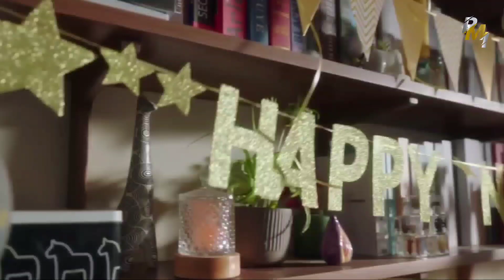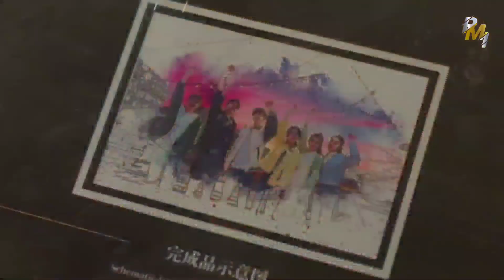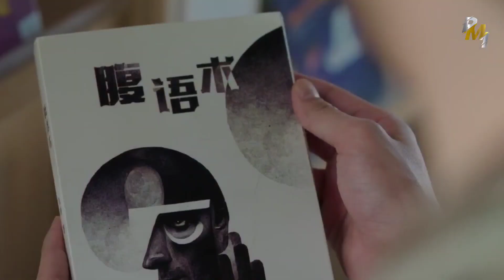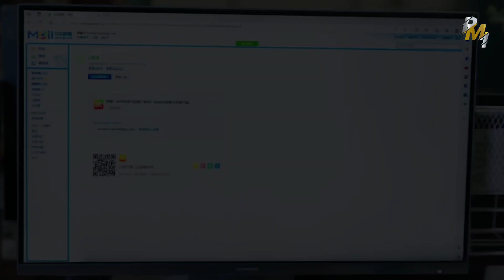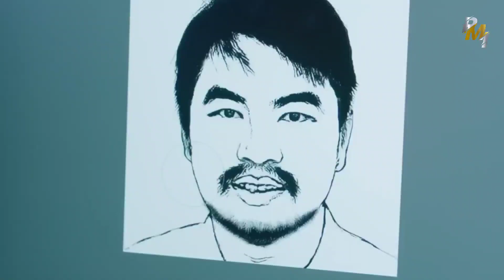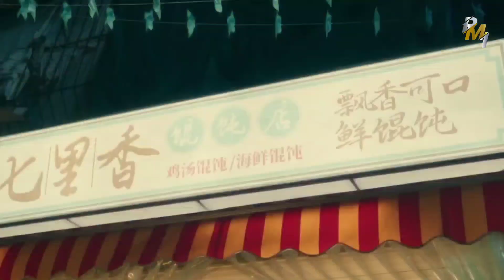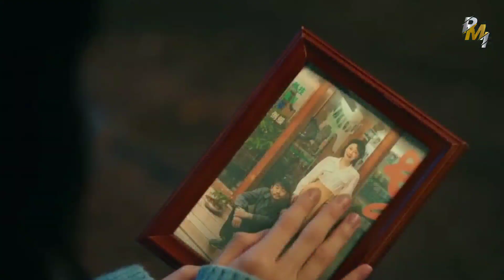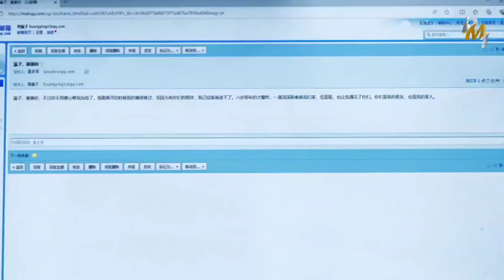MISI MENYATUKAN 6 ORANG SAHABAT YANG TERPISAH 12 TAHUN ‼️ ALUR CERITA LOVE ENDURES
Huang Ying Zi, Jiang Yi, Fang Ming Yu, Zhuang Yuan, Lan Yi Fei, dan Guan Chao tumbuh bersama di Kota Hangtian, dan mereka dikenal sebagai "Kota Hangtian F6". Teman baik tersebut telah berjanji untuk bersama selama sisa hidup mereka tetapi terpaksa mengingkari janji mereka karena kecelakaan di tahun ujian masuk perguruan tinggi Gaokao mereka.

Dua belas tahun kemudian, di usia 30 tahun, mereka masing-masing berjalan sendiri di jalan hidup masing-masing, bekerja keras dan tumbuh di dunia orang dewasa. Tiba-tiba suatu hari, mereka menerima kabar bahwa teman baik mereka Guan Chao akan segera menikah. Dengan bantuan Huang Ying Zi, teman-teman lama bersatu kembali selama pernikahan, dan kenangan masa muda mereka perlahan terungkap.

Baru pada saat itulah mereka menyadari bahwa perasaan yang tumbuh ketika mereka berusia tujuh belas tahun tidak pernah hilang, dan ada banyak kesalahpahaman di balik kecelakaan itu... nyatanya, persahabatan yang bertahan di masa lalu tidak pernah berakhir.